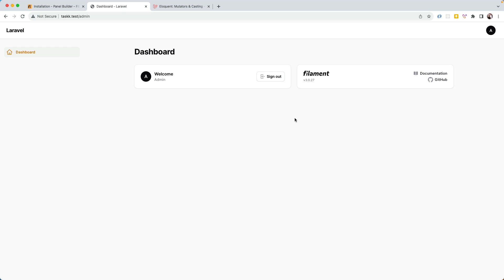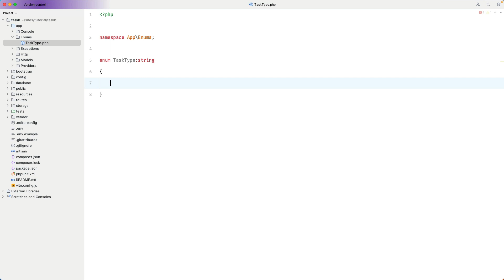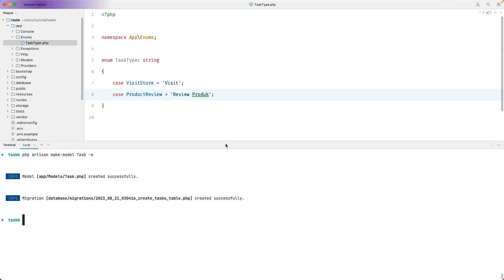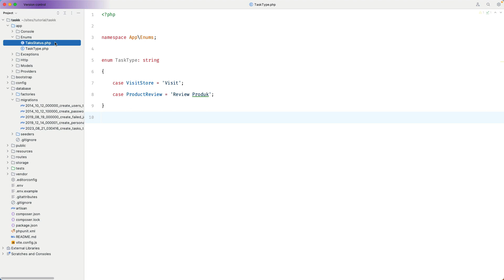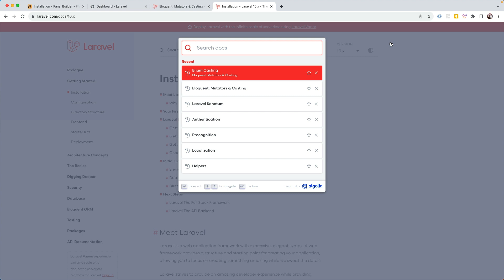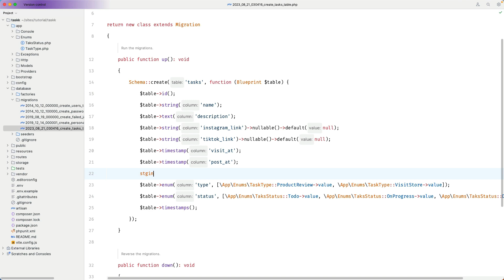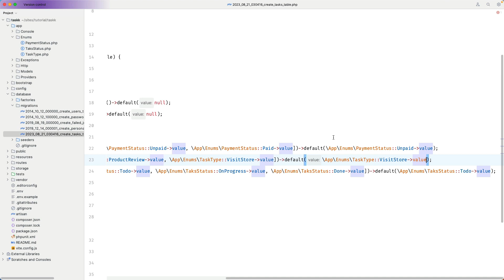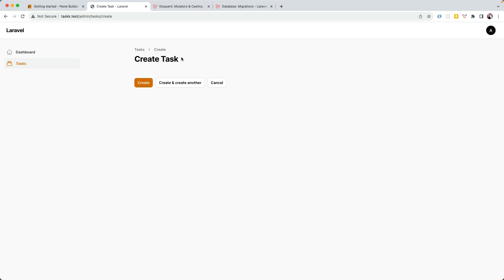Tutorial Filament - Membuat Aplikasi Manajemen Pekerjaan - 02 Mempersiapkan Tabel & Enums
Tutorial FilamentPHP membuat aplikasi manajamen pekerjaan menggunakan Filament, Admin Generator, Form Builder, Table Builder, Notifications, Infolist Builder.

Filament adalah sebuah package yang membantu kita dengan secara cepat membangun aplikasi dengan TALL Stack. Terlebih untuk Dashboard / Panel.